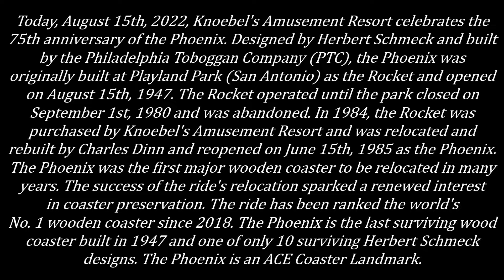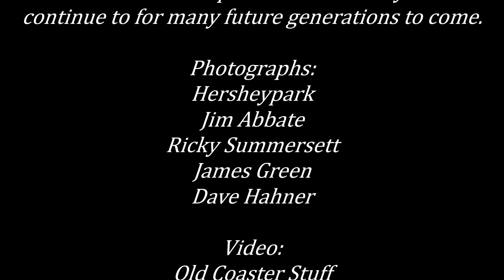The Phoenix at Knoebel's Amusement Resort (75th Anniversary Tribute)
Today, Knoebel's Amusement Resort in Elysburg, Pennsylvania is celebrating the 75th anniversary of the Phoenix. Designed by Herbert Schmeck and built by the Philadelphia Toboggan Company (PTC), the Phoenix was originally built at Playland Park in San Antonio, Texas and opened on August 15th, 1947 as the Rocket. The park closed on September 1st, 1980 and the coaster was abandoned. In 1984, Knoebel's bought the coaster and relocated the ride to Knoebel's and it reopened on June 15th, 1985 as the Phoenix. It was the first full-sized wooden coaster to be relocated in many years and has been ranked the Number 1 wooden coaster in the world since 2018. Enjoy our musical tribute as we celebrate the ride's 75th anniversary.
Photographs:
Hersheypark
Jim Abbate
Ricky Summersett
James Green
Dave Hahner